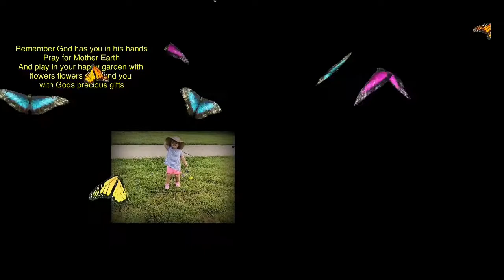Crochet secret garden lap blankie Bohemian style gifted vintage yarn Part 2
Our friend gifted me some of your different colors and I decided that I would crochet something I’ve never crocheted before which is a lap garden Blankey. What I’m going to do is to make it the size not too big just enough to cover my lawyer and I’m going to put all kinds of designs and crochet into the pattern or attached to the actual Blankey that I crochet. I’ll be start with panels and each panel will be a different color and I will put the panels together. I will try to create or will create whatever, I imagine so my  flower garden I’m going to have a Picketfence I’m going to have butterflies blue birds caterpillars daisies roses I think maybe a little morning dew and the tree cherry blossoms, clovers with flowers of course you can. I’ll be using several different size hooks for assorted items, by the actual project that I make like that make a butterfly and I can use several different hook sizes and varied yarns textures, adornments on crochet caterpillars butteries, sky is the limit. Go wild. I chose over the lap size just for me in my hoveround, chair, or traveling. The flowers I can touch. I love touching yarns.
I so love it when I find a yarn that I just can’t stop feeling it, it feels super soft and cuddly. Even though this is the thicker yarn that I usually use, I love this Lion brand that we have enough in one ball to make it an Afghan or small blanket. And you can’t beat the price. Usually it takes only one of yarn to complete an Afghan.I’m a 75-year-old lady I live by myself in low income housing. I do not drive. I must say crocheting and reading and youtube what more can I do that would be more exciting. I go to the dog park of course with Connor he’s my buddy he’s my little Tibetan spaniel and we get along very well together. This is a nice community I live. sidewalks are everywhere so I can get around even in my Hoveraround. the laundry is in the building next to me. there are four people living in the building I am in. There are 55 people living in this community. A gated community so we feel safe. I think I’m going to get some other colors. I’ll always be using all kinds of yards of red heart yarn and Premier Yarns and I get whatever suits me but I will say I’m impressed with the size of this yarn ball and that I don’t have to worry about how many together do you know how many skeins because it’s all in one bag and one ball.